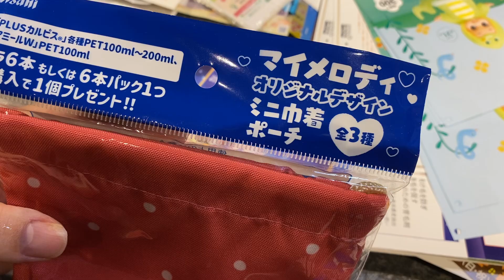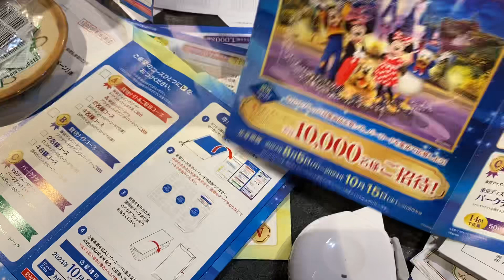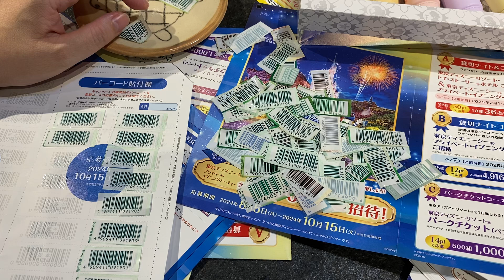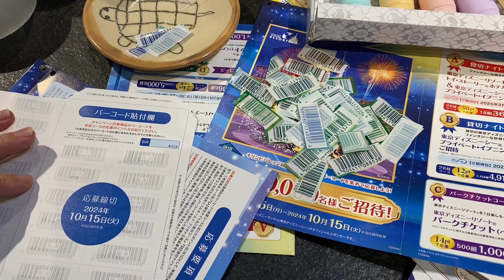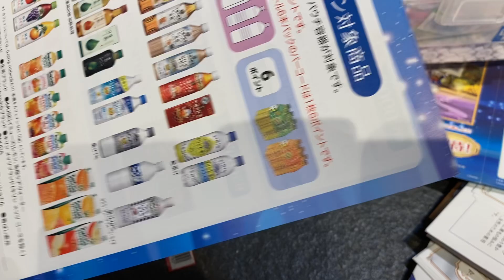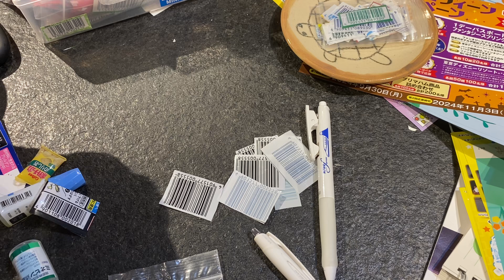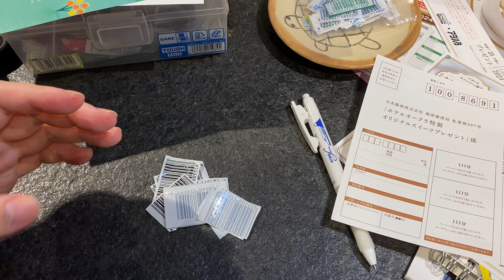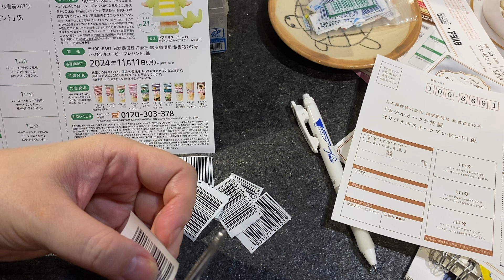KIRINビバドリーム実践編 当選者の応募法！2024年9月11日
お米5キロプレゼント 1名様

じゅるるプレゼント5名様